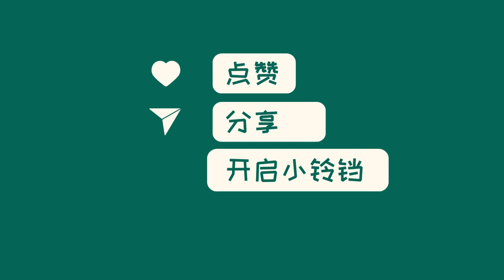中国新闻01月12日18时：2023年外贸“成绩单”出炉！货物贸易进出口同比增长0.2%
今天国务院新闻办召开发布会，海关总署负责人介绍，2023年我国货物贸易进出口总值41.76万亿元，增长0.2%，好于预期。其中，对一带一路国家进出口增长2.8%，占比46.6%，拉美和非洲分别增长6.8%和7.1%。对欧盟和美国进出口回暖。民营企业进出口额增长6.3%，占总值的53.5%。出口方面，机电产品占比58.6%，"新三样"产品出口额达1.06万亿元。自由贸易试验区进出口额增长2.7%，占总值的18.4%。跨境电商进出口额增长15.6%。（央视记者 孙树文 孔令雯）